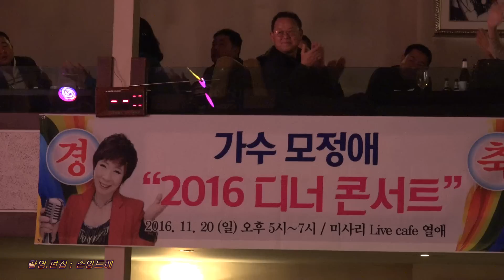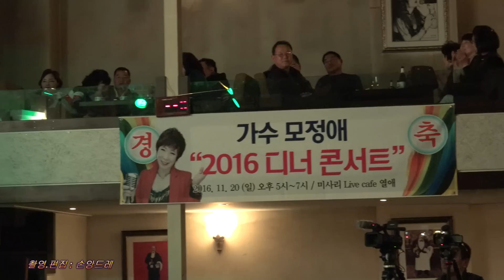나훈아 사촌동생 *나진기*영영:(원곡.나훈아)그럽디다(모정애 2016 디너 콘서트 초대가수)